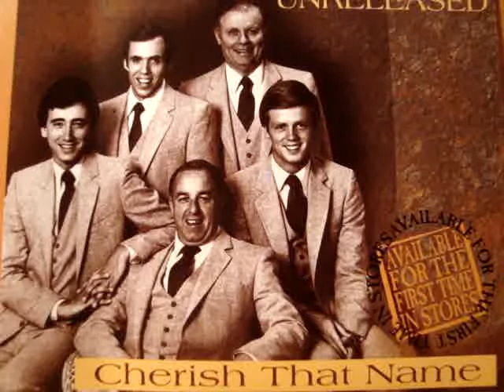The Cathedrals "Unclouded Day"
Listen as Roger Bennett plays "Unclouded Day"  from the Cathedrals 1981 album "Cherish That Name".  Enjoy! Members are George Younce, Glen Payne, Kirk Talley, Mark Trammell, and Roger Bennett.